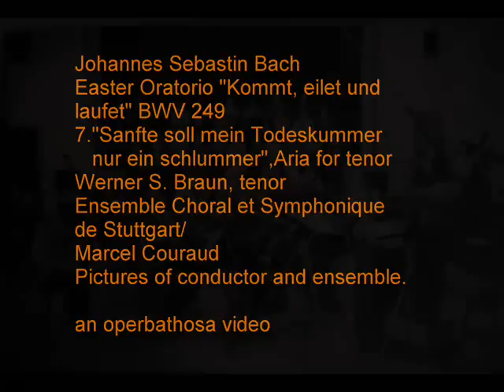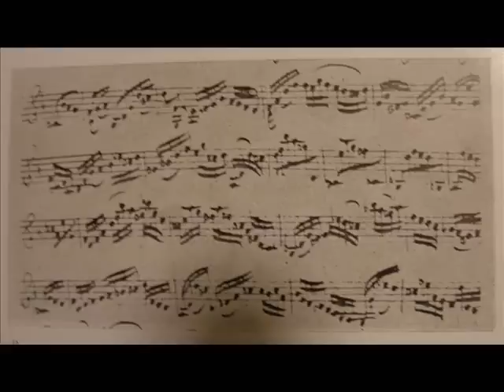J.S.Bach Easter Oratorio 7."Sanfte soll mein" Fritz Wunderlich Ensemble Choral/Marcel Couraud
Original Vinyl.

J.S.Bach Easter Oratorio 7."Sanfte soll mein" Werner S. Braun.Ensemble Choral/Marcel Couraud

Johannes Sebastin Bach
Easter Oratorio "Kommt, eilet und
laufet" BWV 249
7."Sanfte soll mein Todeskummer
   nur ein schlummer",Aria for tenor
Fritz Wunderlich, tenor
Ensemble Choral et Symphonique
de Stuttgart/
Marcel Couraud
Pictures of conductor and ensemble.